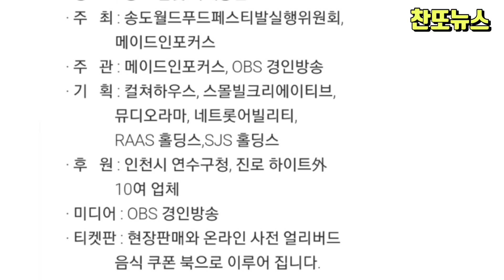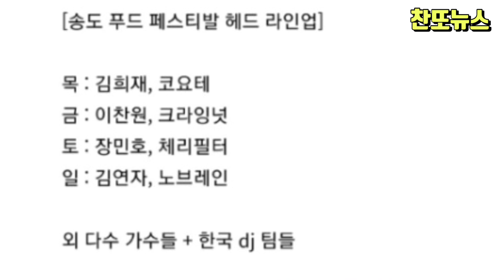[6월 4일로 일정 변경] 이찬원 송도 푸드 페스티발 출격~!!!